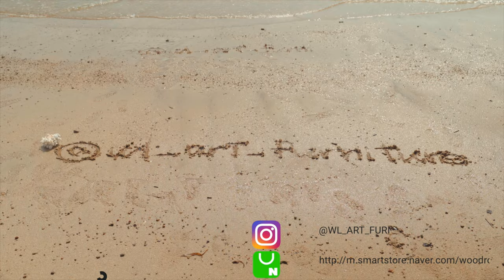여름 휴가철 원목소품과 힐링하세요 5가지 디자인의 트레이, 각도조절 휴대폰 거치대, 컵받침까지! 새로운 N스토어 오픈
* 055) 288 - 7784 (경남 창원 본사)
* 소품 스마트스토어
* 우드로이현  Woodro Leehyun
* 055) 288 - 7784 (경남 창원 본사)